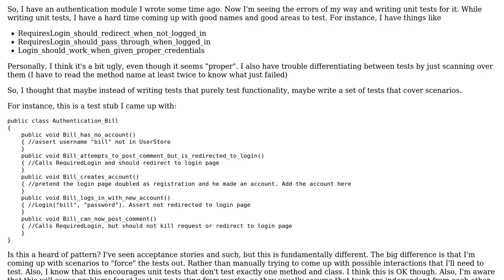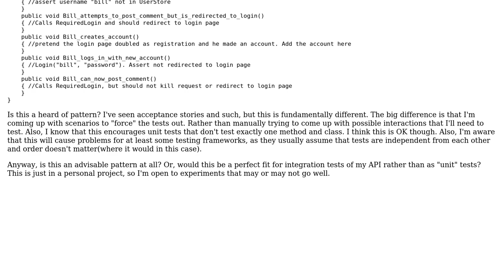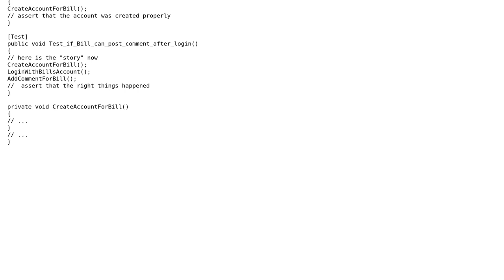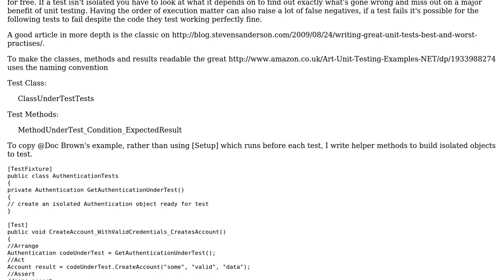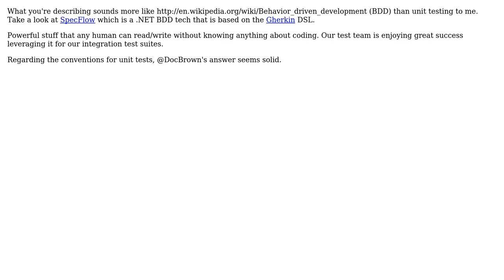Software Engineering: Is using unit tests to tell a story a good idea? (3 Solutions!!)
Software Engineering: Is using unit tests to tell a story a good idea?

With thanks & praise to God, and with thanks to the many people who have made this project possible! | Content (except music & images) licensed under CC BY-SA | Music | Images & others | With thanks to user StuperUser user Earlz user Drew Marsh user Doc Brown and the Stack Exchange Network Trademarks are property of their respective owners. You are responsible for your own actions.